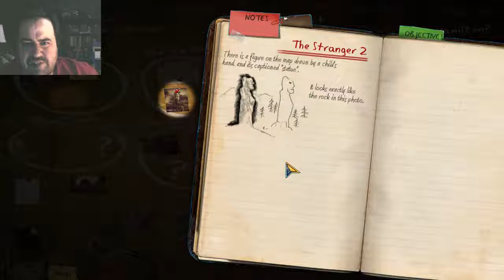Enigmatis Let's Play Part 11 - How Helpful, A Children's Map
How exactly is this a clue in a supernatural matter, surrounding the murder of several people?  I know that I'm much more unforgiving on games like these when it comes to plot devices, but again, this is just silly.  I would imagine that a topographical map of the area or a small booklet listing interesting features in this smattering of counties would be of greater utility.  The main character did access a computer at one point.  Do they not get internet service out here in the middle of nowhere?  They don't look like an Amish community or anything.